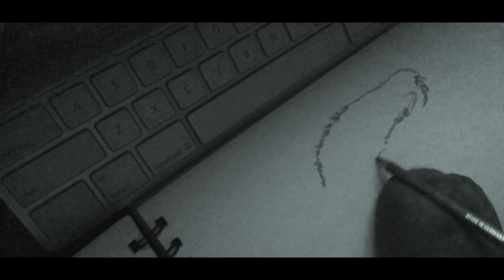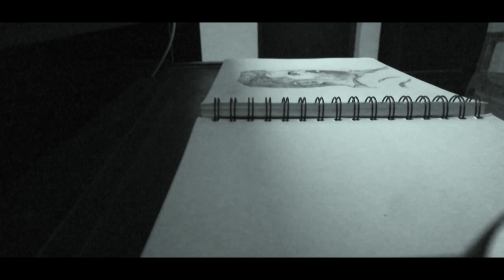Kesavan Janarthanan Sketch For Mouth and Foot Painting Artist Day VDMFK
On this sep- 05th World Mouth and Foot Painting Artist Day, I dedicates this sketch to Father ''Erich Stegmann '' Founder of VDMFK.